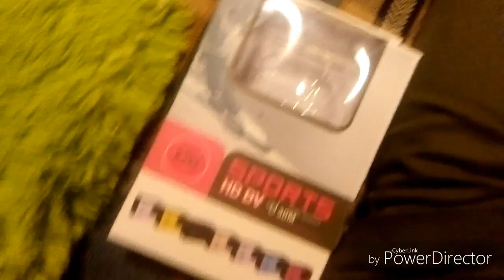Miket használok videózásra??